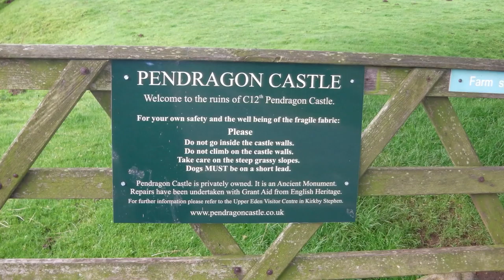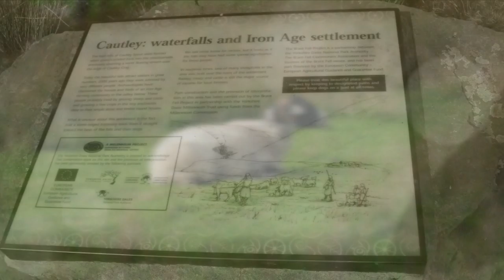Pendragon Castle and Cautley Spout Jaunt